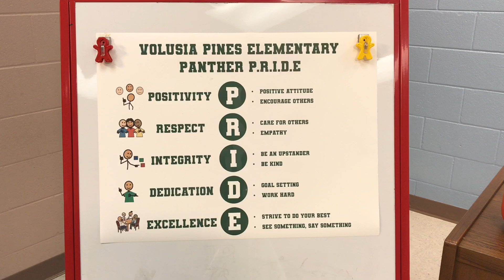Tuesday October 29 2024